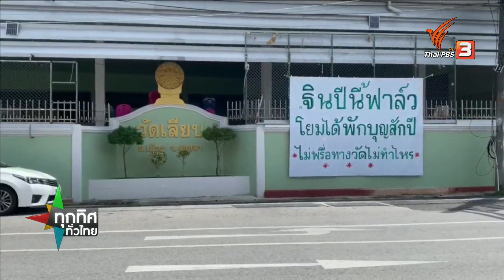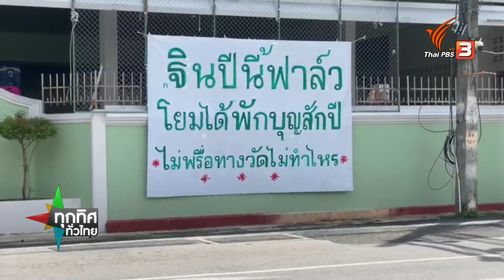หลวงพ่อวัดเลียบขึ้นป้ายงดบุญกฐิน จ.สงขลา